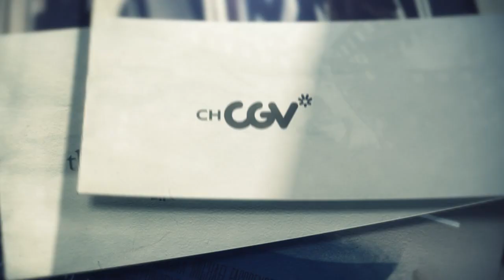더 굿 무비[소원] 4/11 (월) 밤10시 채널CGV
이준익 감독이 건네는
위로와 치유의 메시지

the good movie의 선택, [소원]입니다.